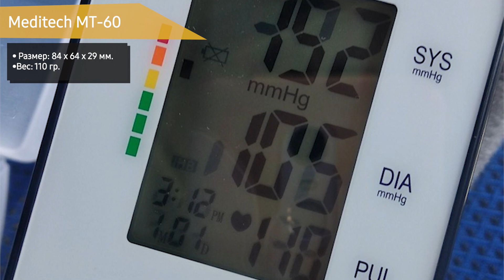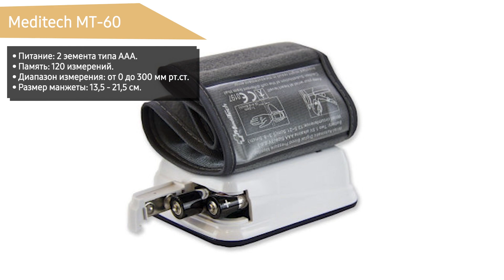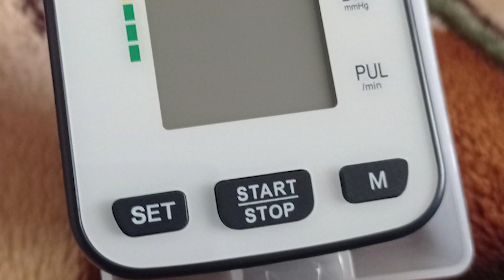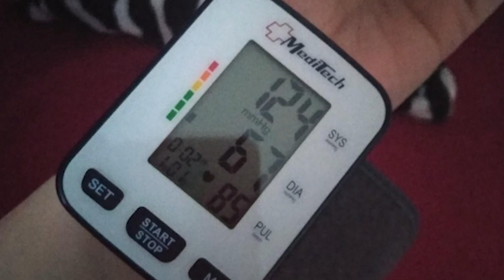Автоматический тонометр давления Meditech МТ-60